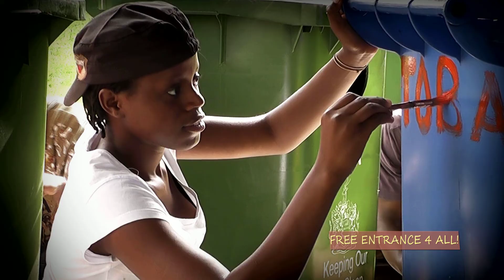LABA tv Promo.mov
NEN316.tv promoting ART through visual works. LaBa! Festival promo video.